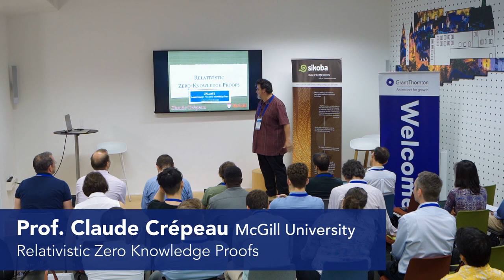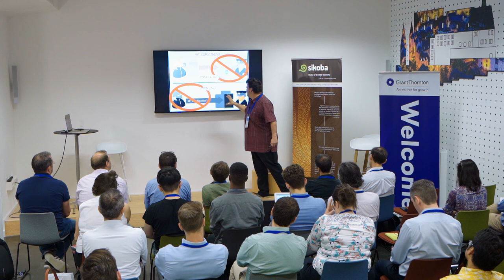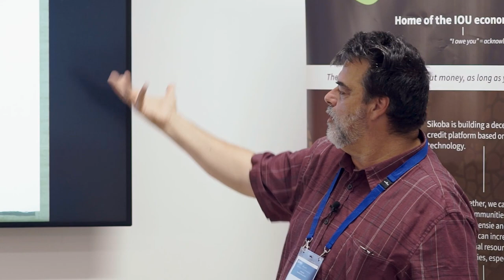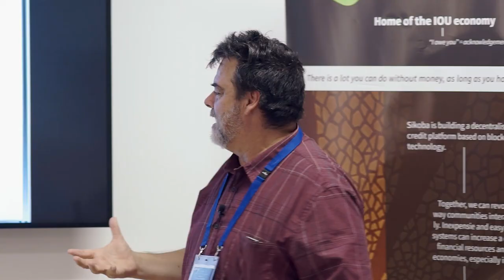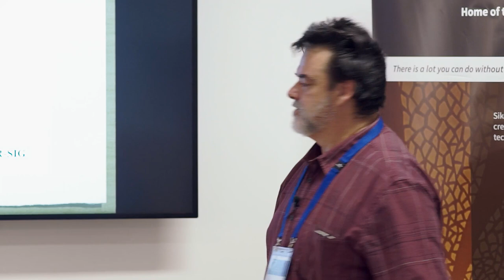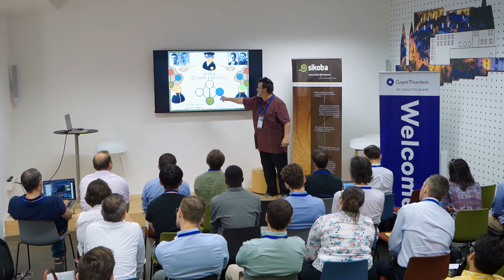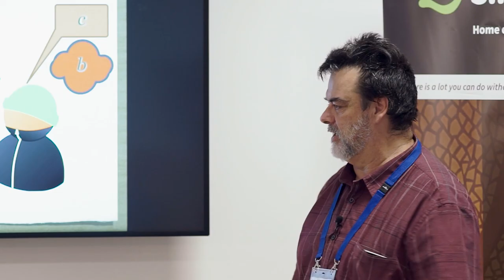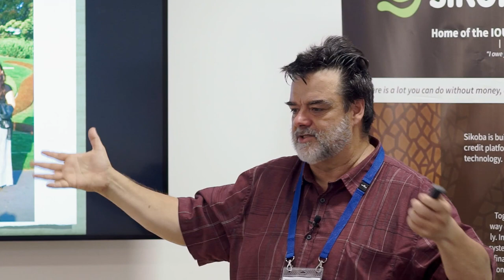ZKLux#1 - Claude Crépeau - Relativistic Zero Knowledge Proofs